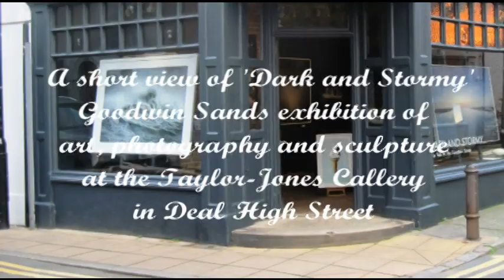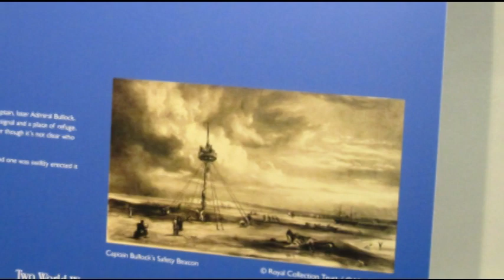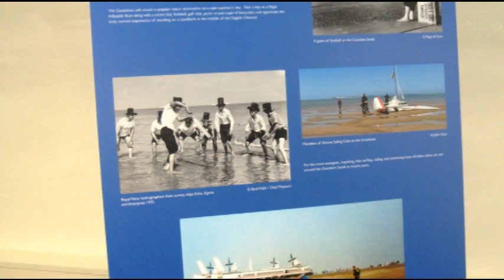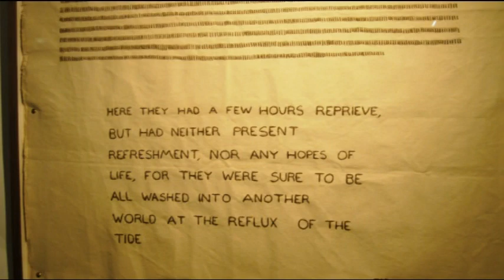'Dark and Stormy' art exhibition, Deal, Kent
A short view of 'Dark and Stormy' Goodwin Sands exhibition of art, photography and sculpture at the Taylor-Jones Gallery in Deal High Street. October/November 2022.